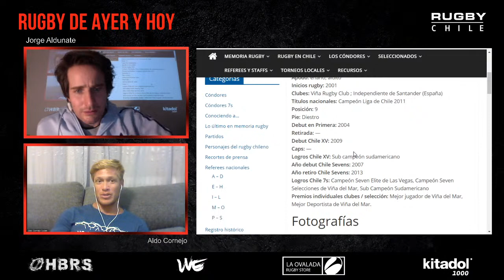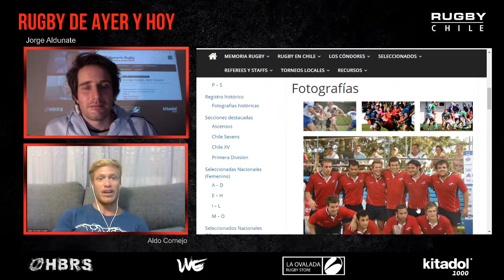Aldo Cornejo en Rugby de Ayer y Hoy capítulo 12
Programa de conversación, Jorge Aldunate conversa con referentes del rugby nacional
Invitado capítulo 12: Aldo Cornejo, ex jugador de Viña Rugby, seleccionado de Chile en XV y 7s, y actual jugador de Independiente de Santander - España.